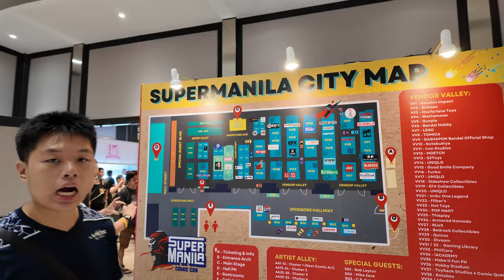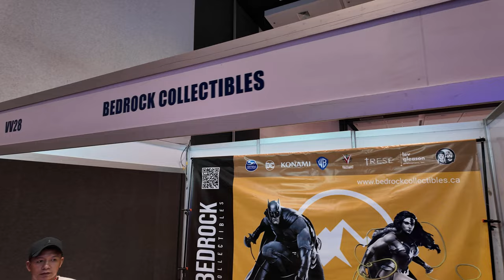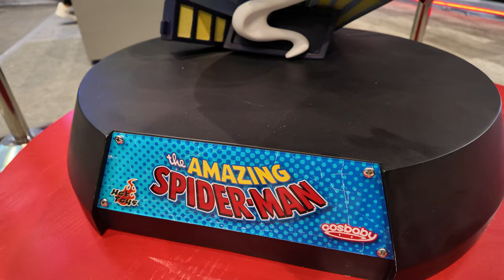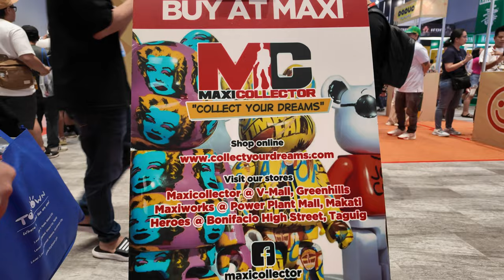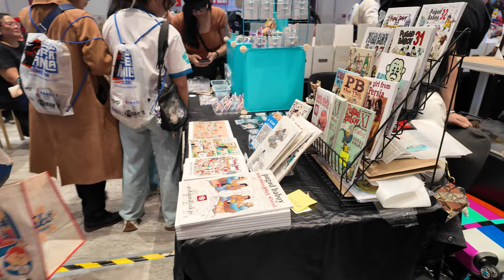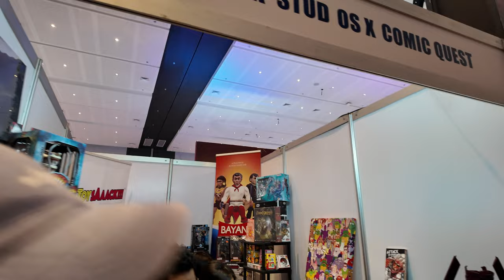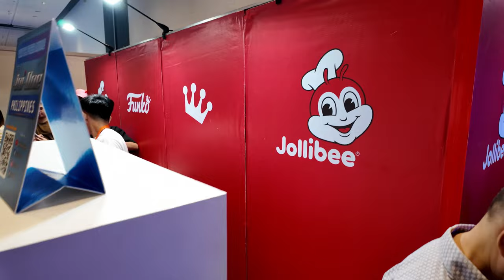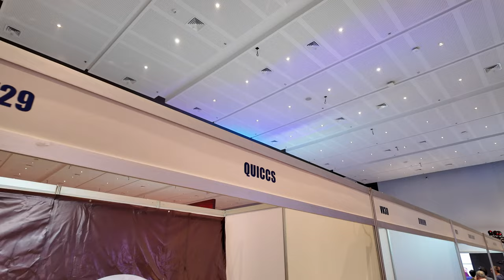4K SUPERMANILA COMIC CON 2024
📌For DJ Booking Reservations
📌Bussines & Other inquiries

📍After Party
📍Debut / Wedding / Birthday
📍Corporate Event
📍Spinner
📍70's/80's Party
📍90's Party
📍Reunion
📍ETC

Loc: NCR Metro Manila